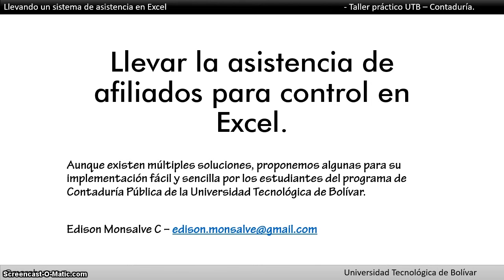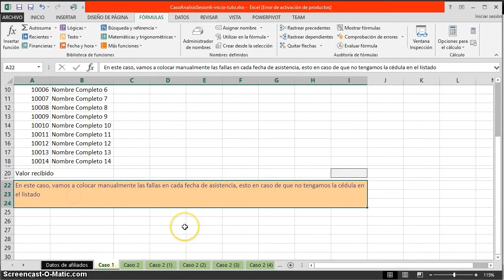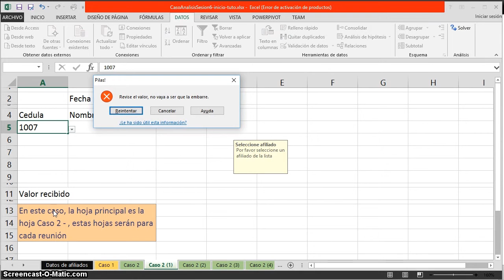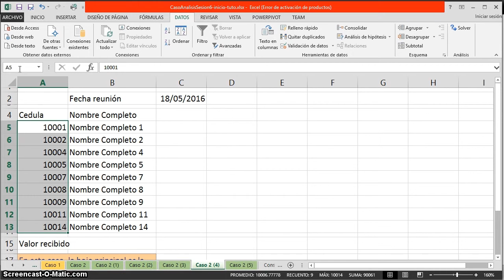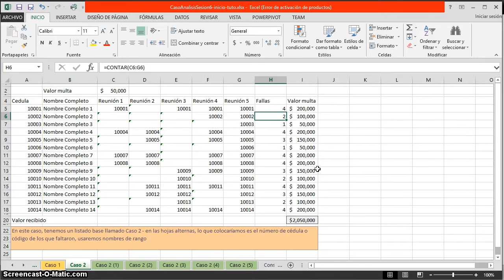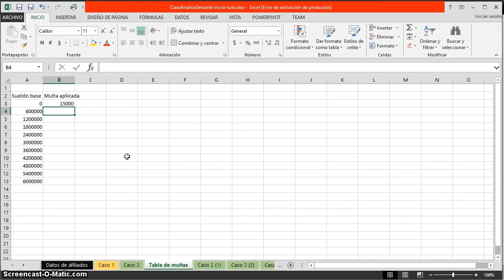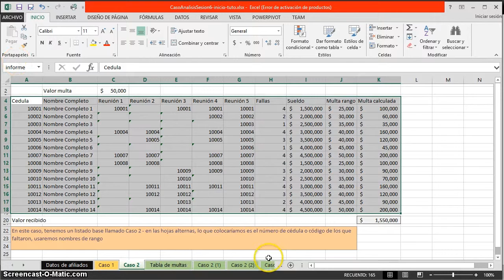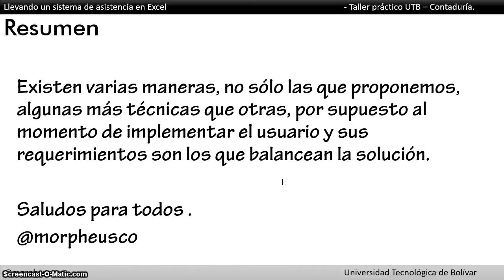Consistencia de datos en Excel - uso de buscarv, validación de datos y nombres de rango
Tutorial que ilustra el desarrollo de un ejercicio propuesto en clase por un estudiante del programa de Contaduría Pública de la UTB.

Usaremos buscarv, contara, contar, sumas, consolidación de datos, validación de datos entre otros.

El objetivo, contabilizar faltas y multas.